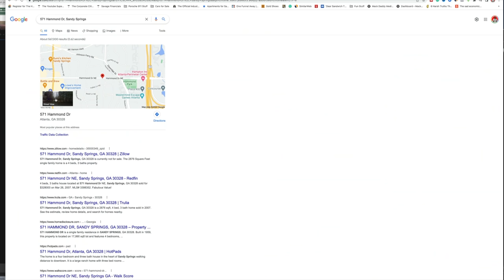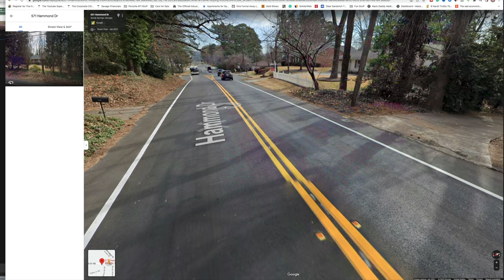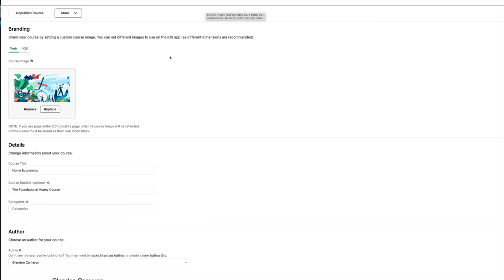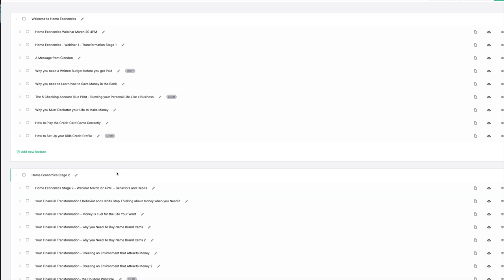The Real Estate Problem it is not the Corporate Buyers |What happens when a Markets gets Saturated